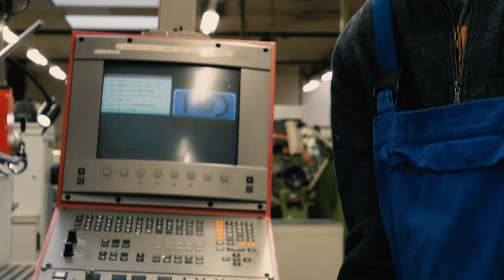Ausbildung: Metall- und Fahrzeugtechnik im Diakovere Annastift Berufsbildungswerk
Im DIAKOVERE Annastift Berufsbildungswerk bieten wir vielfältige Ausbildungsmöglichkeiten für junge Menschen mit einer Behinderung, wie etwa den Bereich Metalltechnik.

Gefilmt und produziert von Johanna Langer, Sophie Peschke und Laura Sophie Pforr.